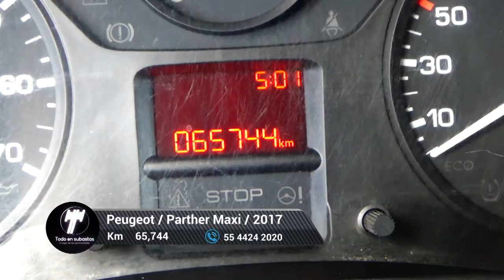Peugeot / Parther Maxi / 2017 - 6624